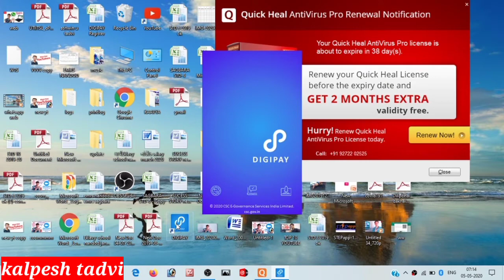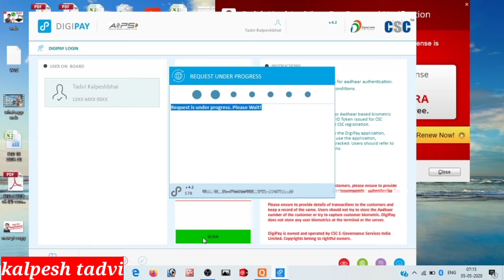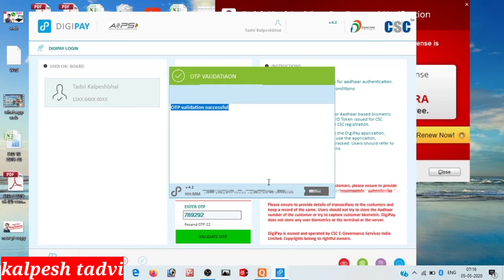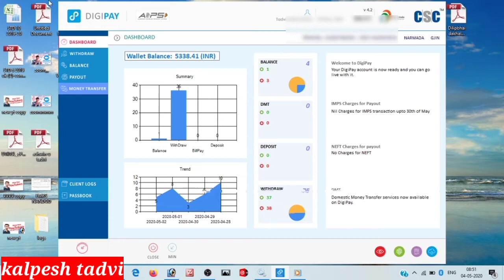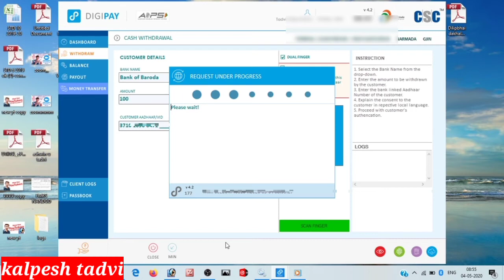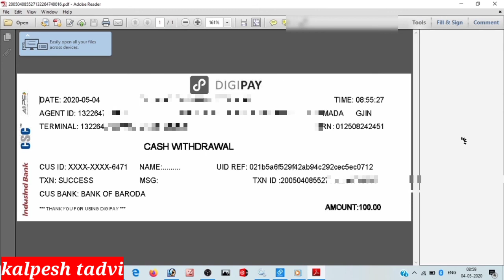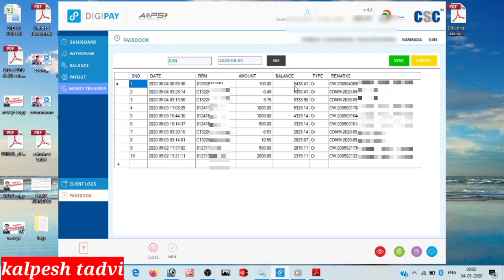CSC Digipay kaise use Kare | CSC Digipay Cash withdrawal | CSC Digipay login kaise kare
digipay cash withdrawal kaise kare
digipay balance check kaise kare
digipay login kaise kare
digipay error kaise solve kare
digipay update news
digipay problem solution
digipay payout kaise kare
digipay cash withdrawal process
digipay login process